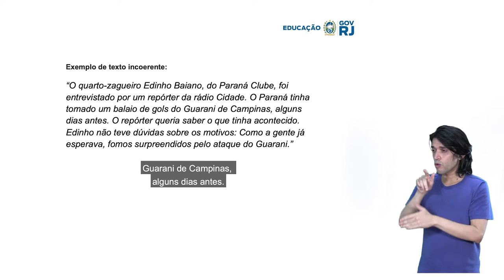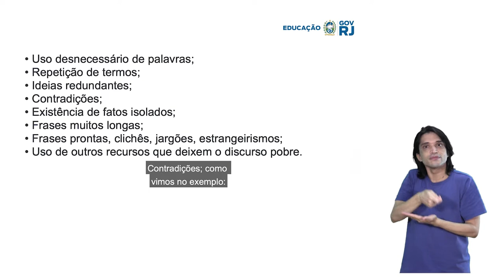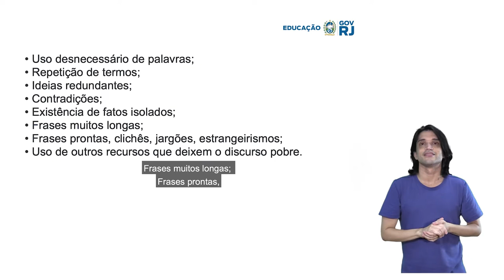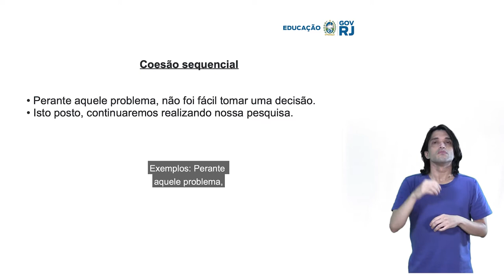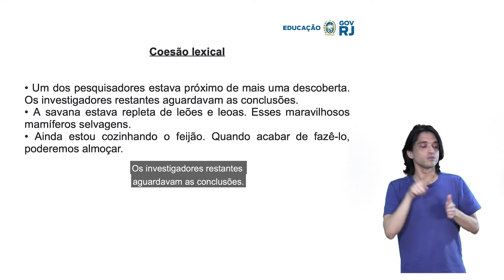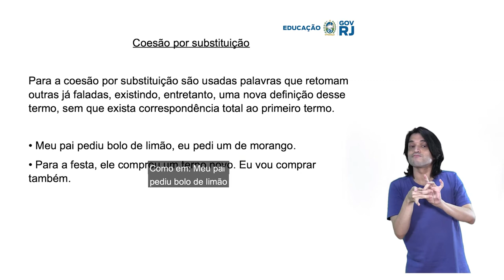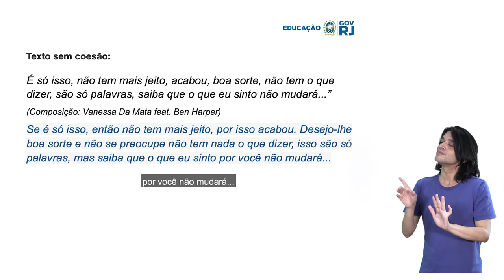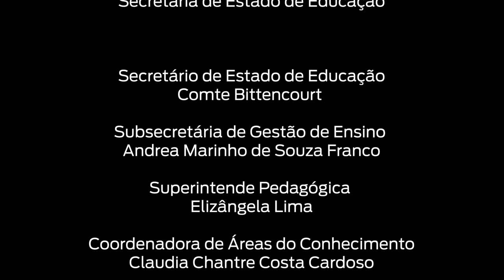LÍNGUA PORTUGUESA - Ensino Normal - 3ª Série - 3º Bimestre [LIBRAS]